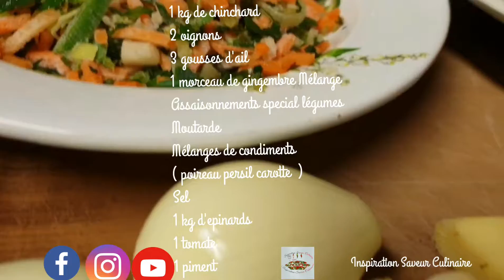Comment Je Prépare Le Poisson Chinchard Et Son Légume Les Épinards